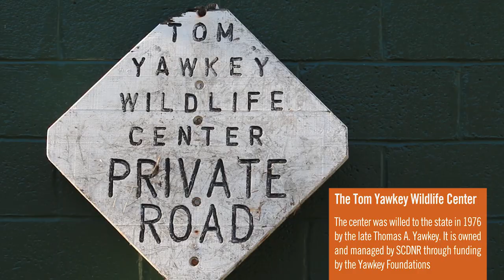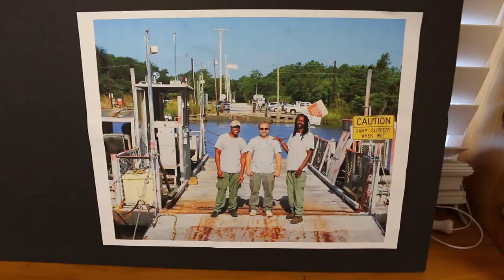Uncovering mysteries of the American alligator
Research by wildlife biologists from Clemson University and the Tom Yawkey Wildlife Center near Georgetown is shattering conventional scientific understanding about American alligator growth and reproduction.